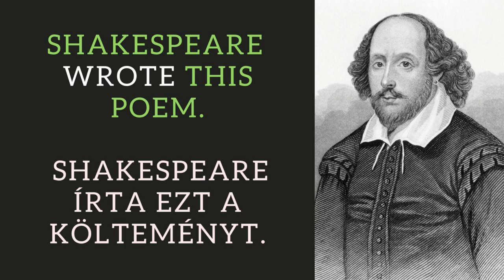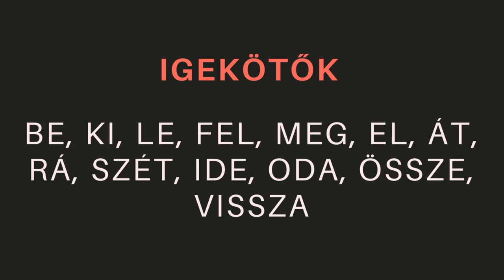Angol igeidők - Past Simple - azaz az egyszerű múlt idő használata az angolban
Tanuljuk meg gyorsan és egyszerűen a Past Simple igeidő használatát, sőt a videóból még az is kiderül, hogy mit keres annyi elefánt Szicíliában:)